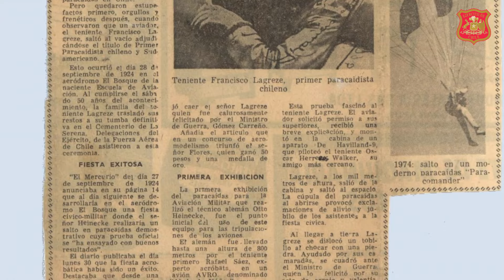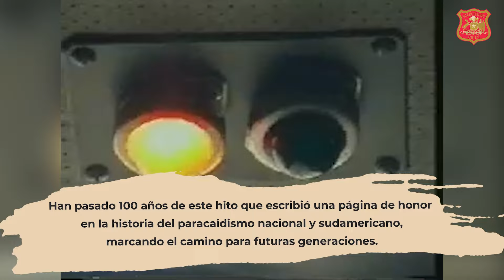100 años del primer salto en paracaidas del Ejército de Chile y Sudámerica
Hoy conmemoramos 100 años desde el primer salto de paracaidismo en Sudamérica, hazaña lograda por el Teniente de Ejército Francisco Lagreze, quien inspiró a generaciones de paracaidistas militares.🪂
Conoce la historia en este video📽️